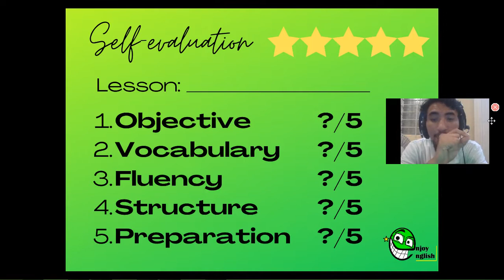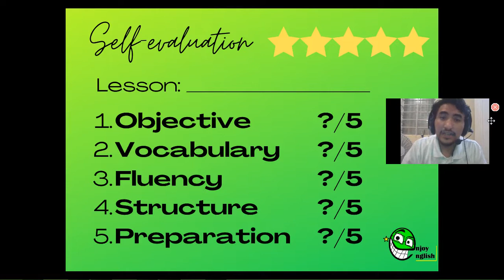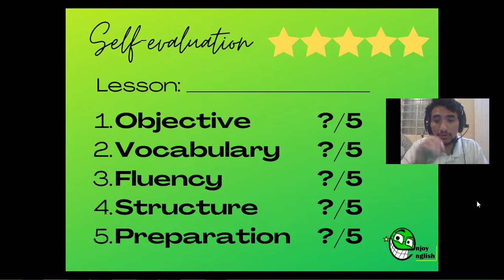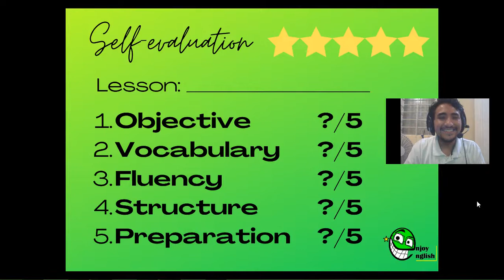SELF-EVALUATION! ✅🤓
"You can only improve what you can measure"
En el siguiente video te enseñaré cómo autoevaluarte al término de cada sesion en Enjoy English Clubs.
Recuerda al término de tu autoevaluación ponerte alguna meta con ayuda de la siguiente pregunta:
¿Que haré para mejorar mi puntuación en la siguiente sesión? 🤔
¡ANOTA 📝 tus metas y consúltalas antes de cada sesión!

Conoce más de éste programa de activcación de inglés en 👉 enjoyenglishclubs.com 🔰